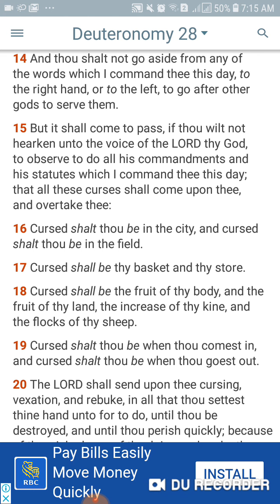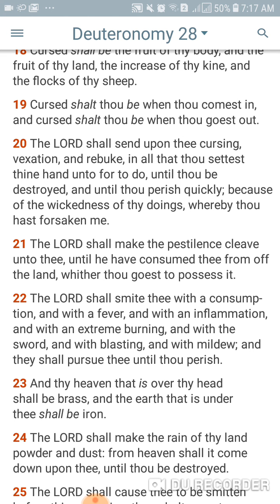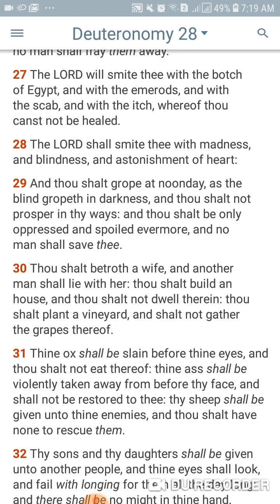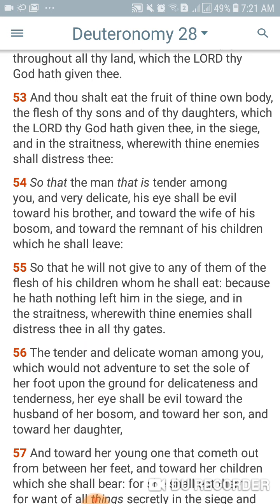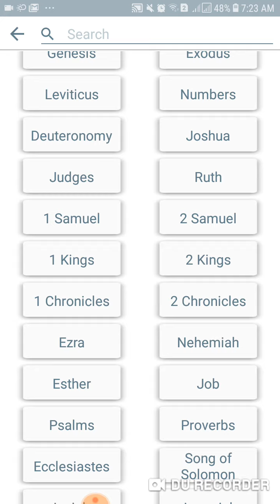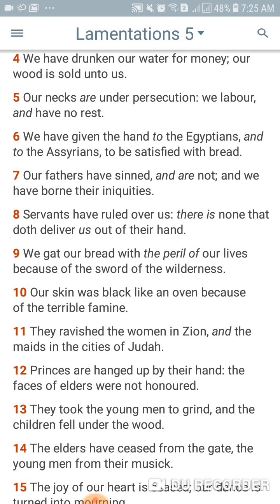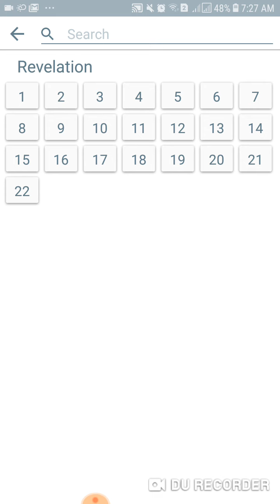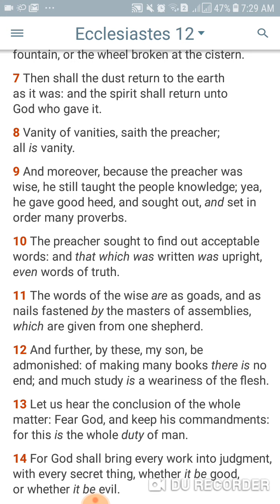Who is Israel according to Deuteronomy 28?